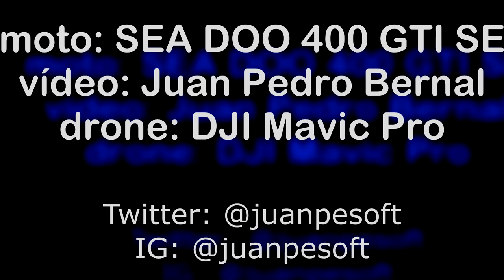Motodrón en la playa de Islantilla (short version)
¡Motodrón!
Espectacular grabación con el drone DJI MavicPro de la moto acuática de mi amigo Náser en la playa de Islantilla, Huelva.

Piloto moto: Náser Chaban
Copiloto moto: Juan Pedro Bernal
Piloto drone: Juan Pedro Bernal